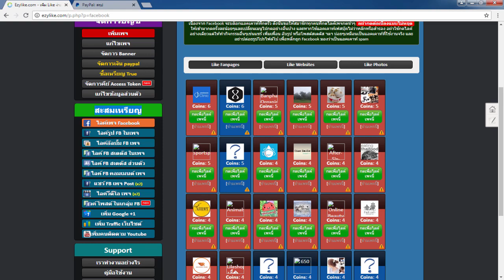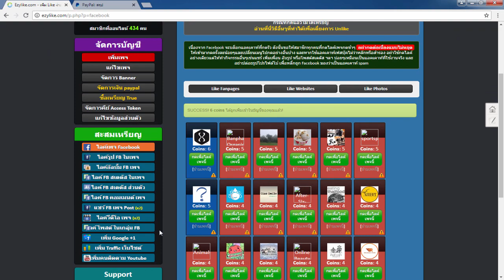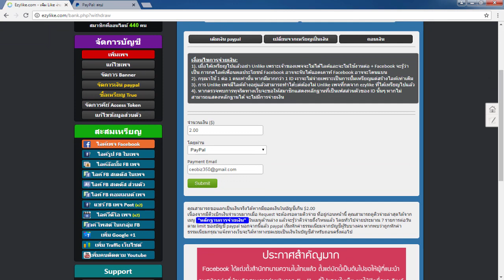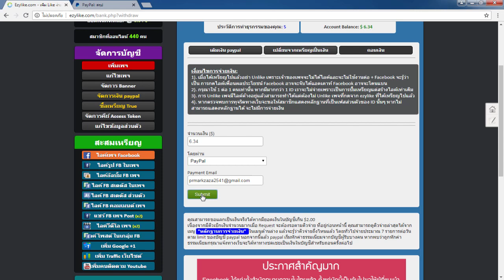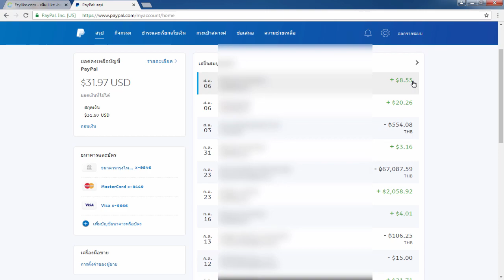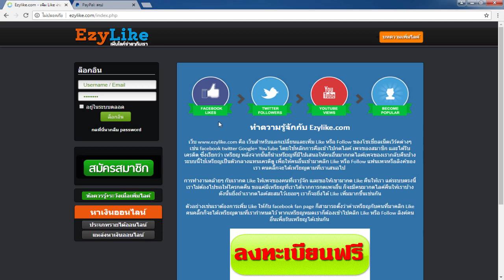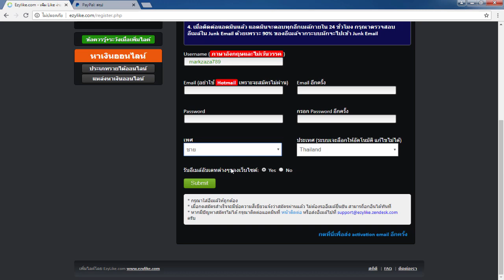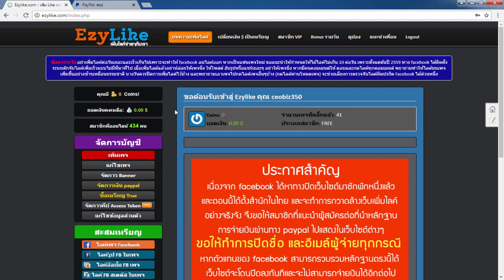สอนหาเงินออนไลน์ 20$ - 100$ ง่ายๆ แค่คลิก! สมัครฟรี - ไม่ต้องชวนคน!!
MakemoneyTH คืออะไร??